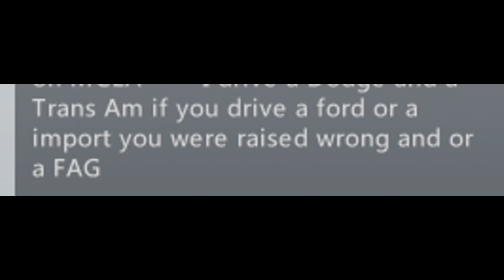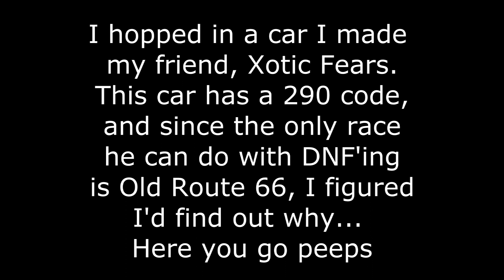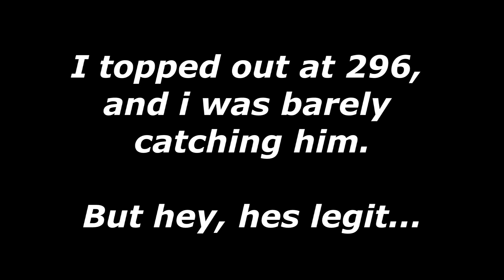Midnight Club LA | "Annnnnnd DNF" - Feat. CnfedrateFox"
Figured I would make this nice video for Fox, since he still to this day, denies that his cars are modded. Yet he still cant even finish a race... but hey, its because I'm slow, and bad, right?